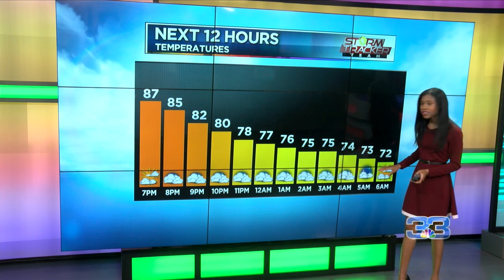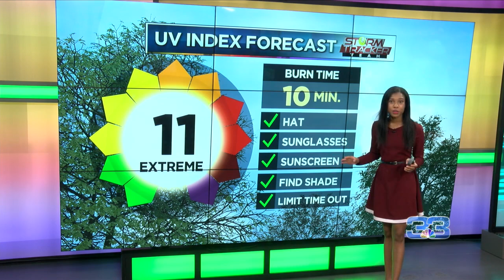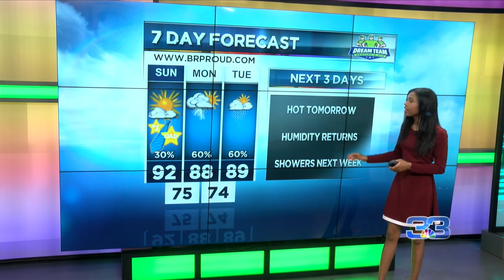StormTracker Forecast (June 20, 2020)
Summer is officially here, and it will start to feel like it in the coming days.